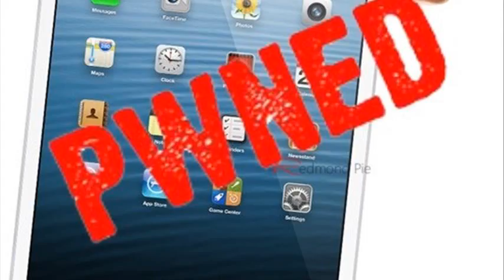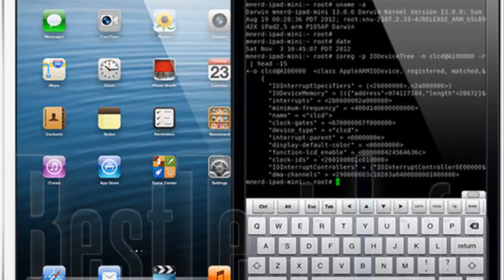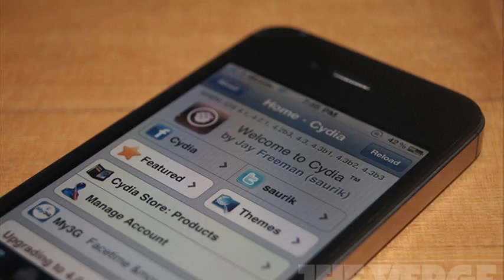jailbreaking ipad mini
jailbreaking ipad 2
jailbreaking ipad mini ios 6.1.3
jailbreaking ipad mini ios 7
jailbreaking ipad mini free